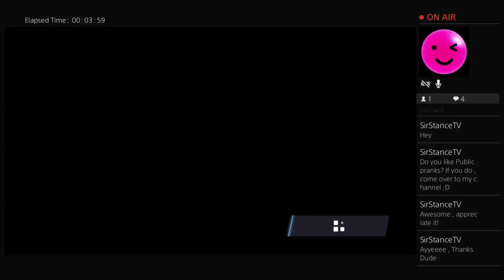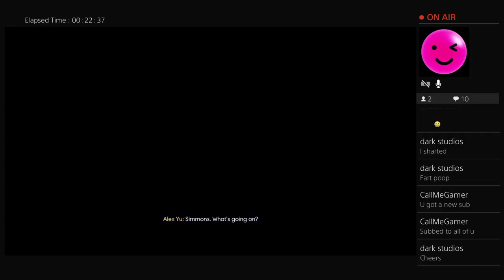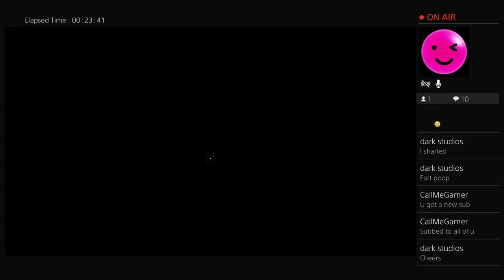Prey Gameplay!!!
Add my PS4: SeanMcKevittCha
From Dublin/Ireland